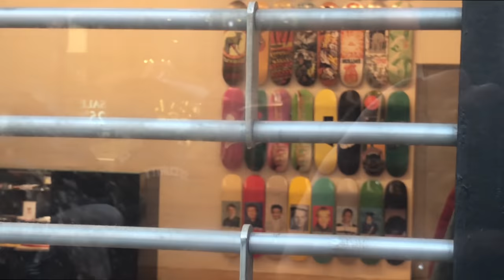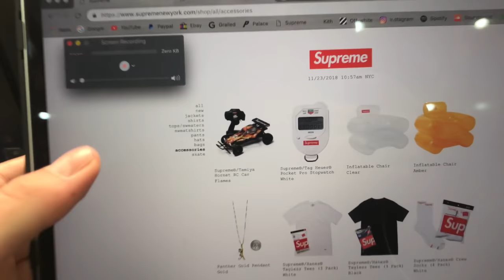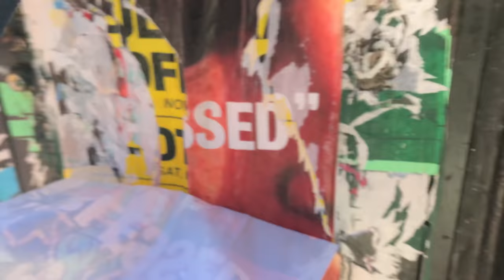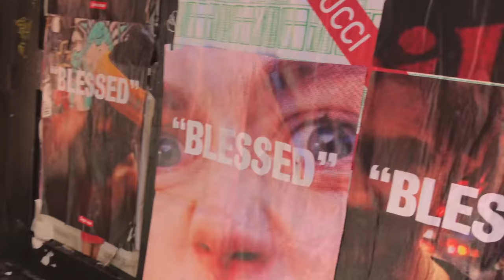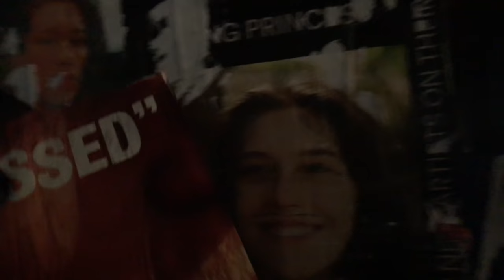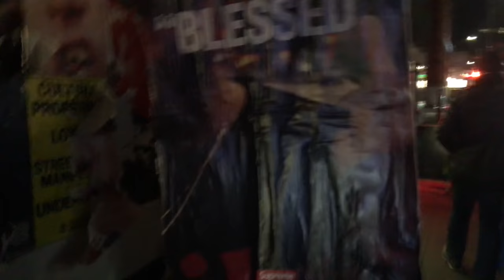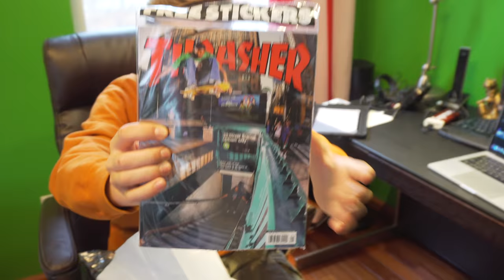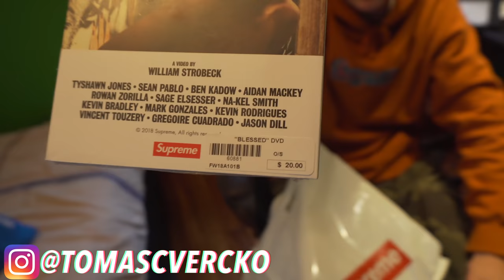CRAZY SUPREME SOHO IN-STORE WEEK 14 BLACK FRIDAY RELEASE! | MASSIVE HAUL "BLESSED", BOXLOGO BEANIES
TODAY Your host with the most headed to New York City with the GANG to attend the Supreme Week 14 FW18 drop! The main items included the Supreme x "Blessed" skate bundle, the Supreme handwarmers, Supreme Boxlogo beanies and an insane restock of the Dr. Seuss Supreme decks! It was a much smoother process then Brooklyn since they were not 2 hours behind and instead let me line up 30 minutes early! Let me know what you guys copped down below!

If You Guys Want To Make Sure You Always Cook, Join This Cook Chat YEER!